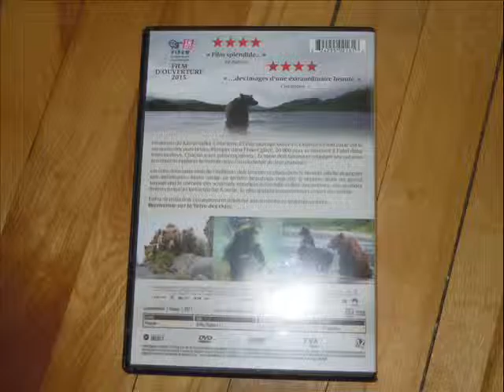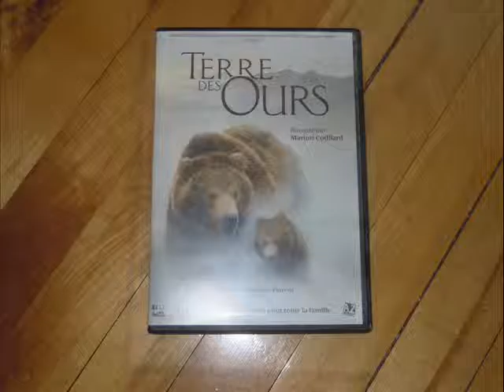Critique DVD Terre des ours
Critique du DVD Terre des ours par Gilles pour Le film de Guillaume Vincent est distribué par TVA Films et est narré par Marion Cotillard. Sortie en magasins le 9 juin 2015.